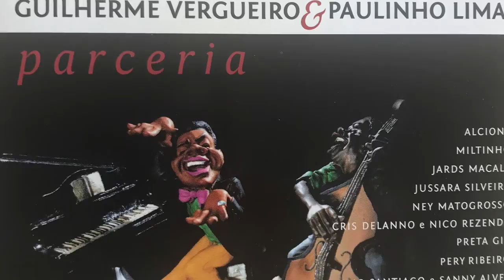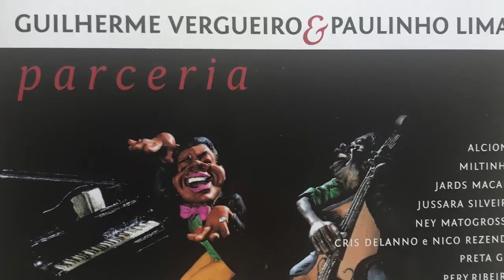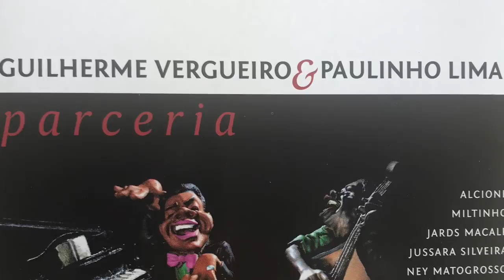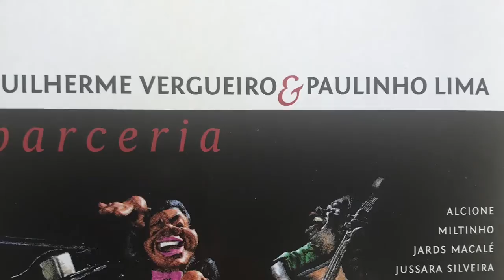Com lágrimas na voz - Parceria